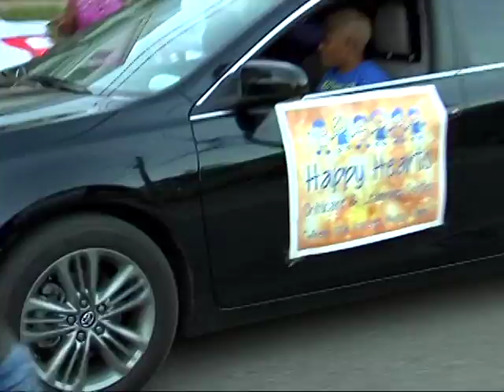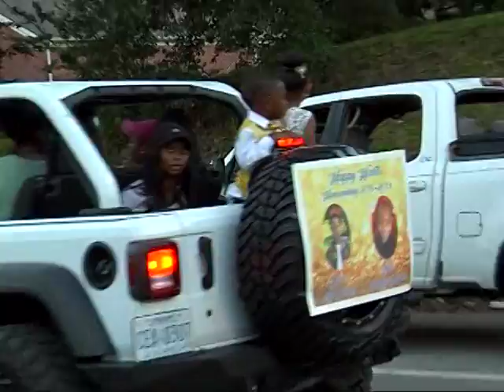Heidelberg HS , East Jasper Schools Homecoming Parade 9/20/2018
Homecoming Parade 2018